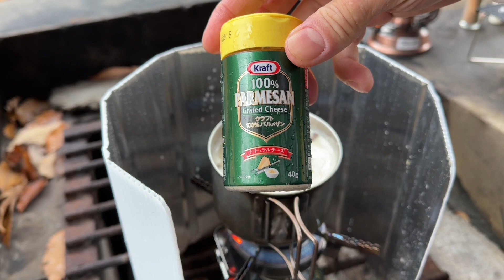【クラムチャウダー】キャンプ飯 元料理人が作る具沢山クラムチャウダー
UL(ウルトラライト)化するために荷物を最小限にしたら雨が降ってしまいました最小限でも最低限の荷物は次回から持っていきます
バックパックで行く徒歩キャンプにもっと慣れていけるようこれからも頑張ります

キャンプ動画おすすめ

音楽　魔王魂